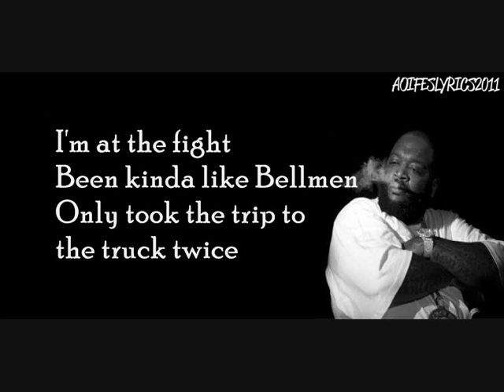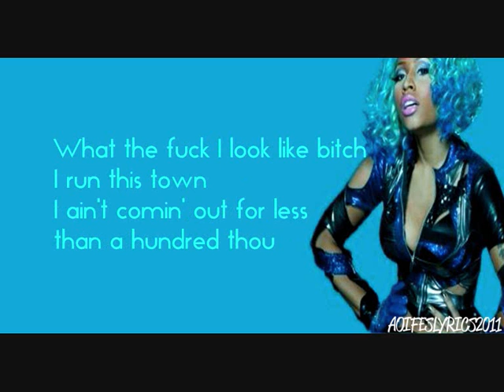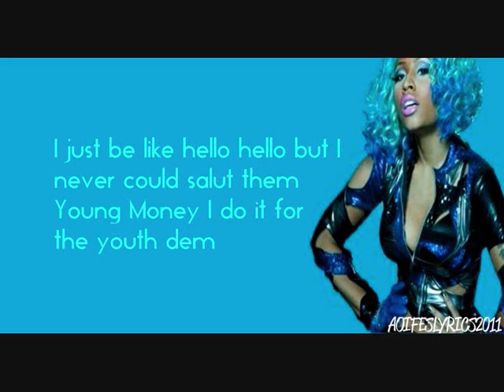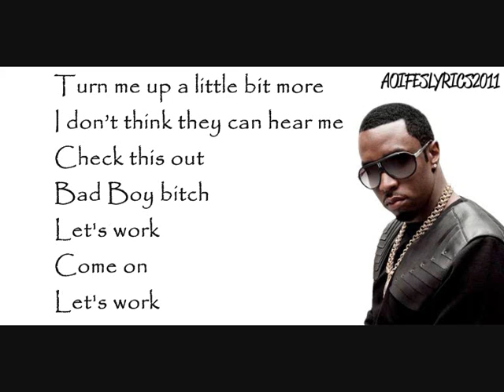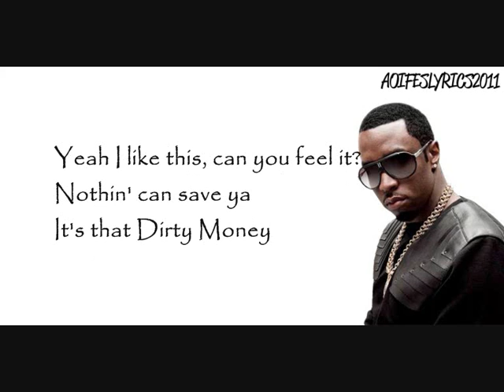Diddy Dirty Money Hello Good Morning (Remix) Feat. Nicki Minaj & Rick Ross Lyrics Video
Please let me know if any lyrics are wrong! :)